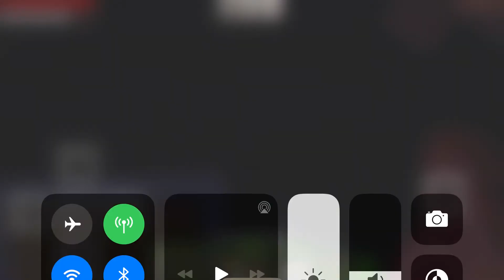Just fishing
Fishing